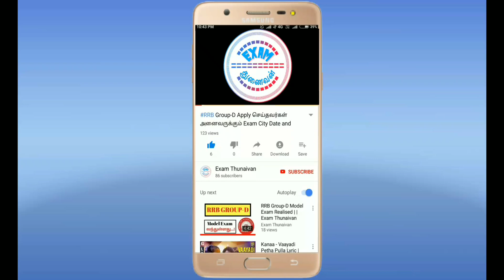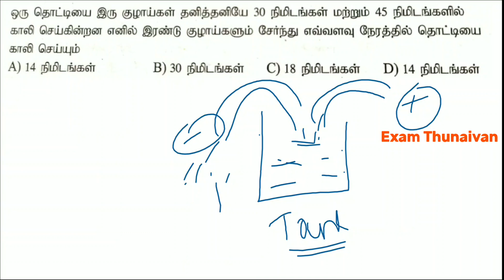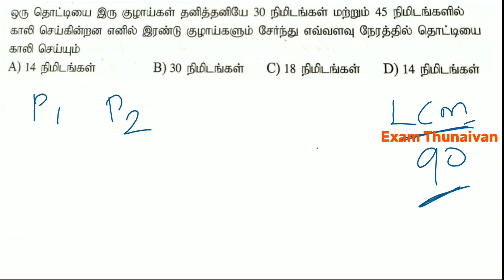RRB NTPC & Group D Exam Pipes and Cisterns Maths 2019 in Tamil || இரயில்வே குழாய் கணக்கு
WhatsApp Number
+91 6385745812